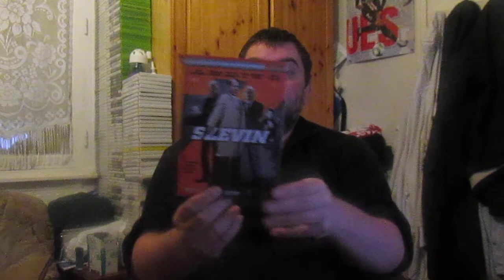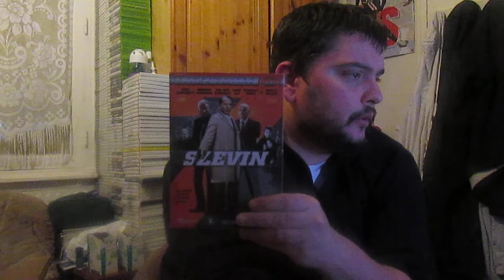Mon avis sur ce film N°87 ( Slevin )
Slevin

La vie n'est pas tendre avec Slevin. En quelques jours, ce jeune homme a perdu son appartement, découvert que sa petite amie le trompait, et s'est fait voler ses papiers. Décidé à souffler un peu, Slevin s'envole vers New York, où il va habiter quelque temps l'appartement d'un copain, Nick Fisher. La poisse ne va pas le lâcher pour autant, bien au contraire...
Le milieu new-yorkais est en ébullition. Deux de ses plus grands parrains, le Rabbin et le Boss, se livrent une guerre sans pitié. Autrefois complices, ils sont devenus les pires ennemis. Pour venger l'assassinat de son fils, le Boss est décidé à faire tuer celui du Rabbin. Il a chargé Goodkat de l'affaire. Celui-ci a un plan très simple : trouver quelqu'un qui doit énormément d'argent au Boss et l'obliger à exécuter la besogne en échange d'une annulation de dette. Le candidat idéal est... Nick Fisher...

28 juin 2006 / 1h 48min
De Paul McGuigan
Avec Morgan Freeman, Stanley Tucci, John Ghaly, John Ghaly, Lucy Liu, Robert Forster, Bruce Willis, Josh Hartnett, Ben Kingsley, Diego Klattenhoff
GenreThriller, Policier, Comédie
Nationalités américain, britannique, allemand, canadien

 Titre original Lucky Number Slevin
Distributeur Metropolitan FilmExport
Récompense 1 nomination